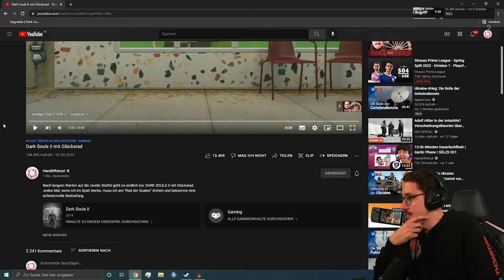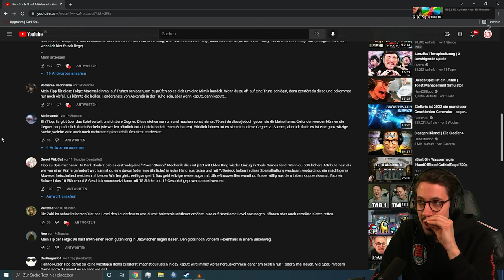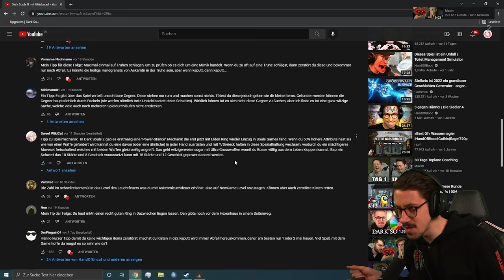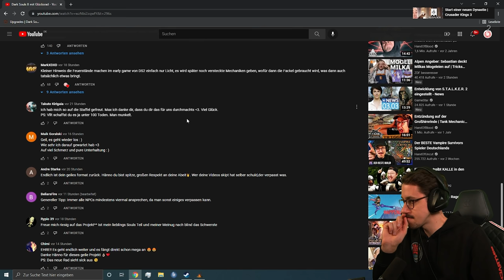Dominieren und dominiert werden | 003 | DARK SOULS II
Das Leben gibt. Das Leben nimmt. Heute muss Hänno nicht nur körperliche Schmerzen ertragen.

💥BESTRAFUNGEN:
1. Wäscheklammern
2. Rauschbrille
3. Ritterhelm
4. Eurythmiekleid
5. Mausefalle
6. Peitsche
7. Rohrstock
8. Wachsstreifen
9. Eiswürfel
10. Rüstungsteil ablegen
11. Waffe gesperrt
12. Highheels
13. Schröpfglas
14. Bonfire Ascetic
15. Wehen-Simulator
16. Eierkocher-Controller
17. Tweet Unpopular Opinion
18. Gag-Ball
19. Keine gedroppten Items aufnehmen
20. 20€ ans Tierheim

Mit „DARK SOULS™ II“ erreicht die Düsternis und das packende Gameplay, für das diese Spielreihe so berühmt ist, ganz neue Dimensionen. Mach dich auf die finstere Reise und erlebe überwältigende Kämpfe, teuflische Gefahren und erbarmungslose Herausforderungen.
WERBUNG - Meine Hardware:
Kapitel:
00:00-04:39 Intro
04:39-1:33:19 Gameplay